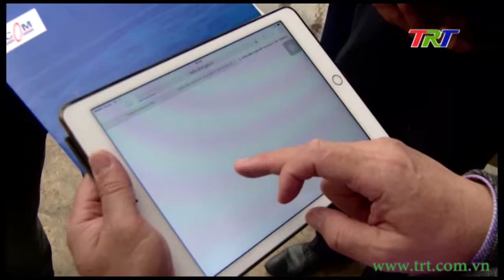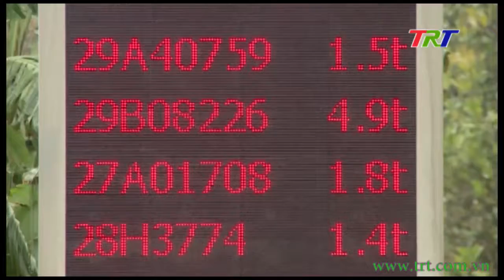Sẽ thực hiện phạt nguội chở quá tải trọng